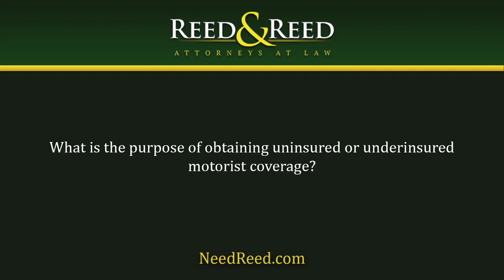What is the purpose of obtaining uninsured or underinsured motorist coverage?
What is the purpose of obtaining uninsured or underinsured motorist coverage? | Reed & Reed | Attorneys At Law | It's Like Having A Lawyer In The Family | Call For A Free Consultation | | 1323 North Parsons Avenue, Brandon, FL 33510

Uninsured or underinsured motorist coverage, also known as UM, comes into play when the at-fault driver either doesn't have bodily injury coverage available for your injuries, or the coverage that the at-fault driver does have is insufficient to cover all of your damages, in which case your UM policy would step up to the plate and pay money for those damages.